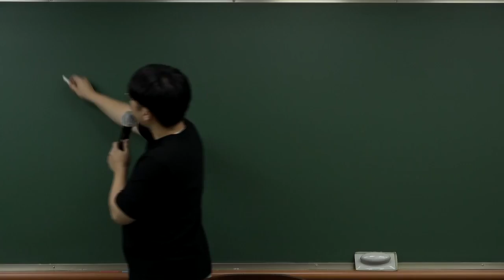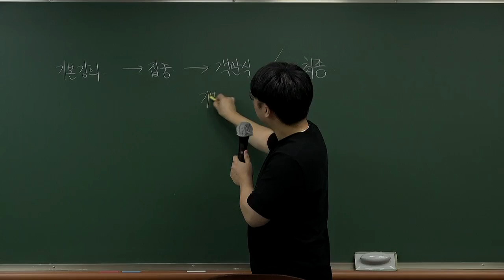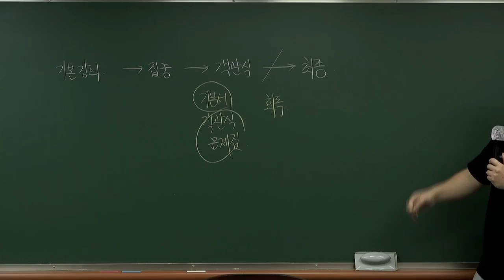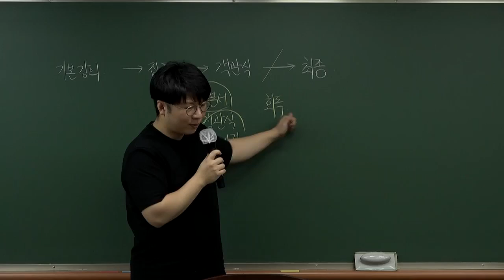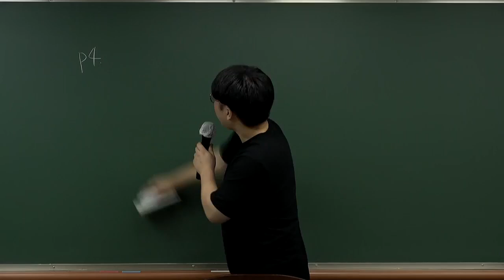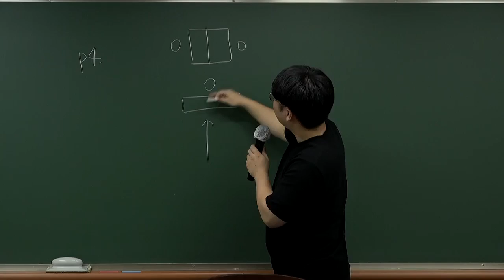[법무사] 정병화 법무1차 가족관계등록법 최종정리 OT